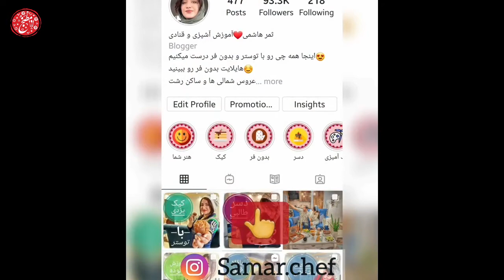Cake Yazdi (Without Oven) Recipe Tutorial | آموزش تهیه کیک یزدی (بدون فر)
کیک یزدی یکی از خوشمزه ترین کیک های سنتی ایرانی می باشد. دستور اصلی این کیک محبوب و خوش طعم به شهر باستانی یزد تعلق دارد. از دیگر شیرینی های مخصوص و سنتی شهر یزد می توان به شیرینی قطاب و شیرینی حاجی بادامی اشاره کرد. کیک یزدی را در شهر یزد بیشتر برای مراسم های مذهبی تهیه می کنند. همچنین گزینه مناسبی برای نذری در کنار چای یا شیر کاکائو می باشد. این کیک خوشمزه با وجود مواد ساده ای که در آن به کار می رود، طعمی خاص و بی نظیر دارد.

آموزش انواع غذاهای ایرانی و خارجی 🍳
برای دیدن آموزش های آشپزی بیشتر از طریق لینک زیرعضو کانال ما شوید

سوالات و نظراتتون کامنت کنید در اولین فرصت پاسخ داده میشود  😊  😇

⬇️مواد لازم:⠀

آرد سفید 300 گرم یا 2 لیوان فرانسوی پر
(حتما با قاشق لیوان رو از آرد پر کنید و بعد اضافه های آرد روی سطح لیوان را با کارد صاف کنید)
شکر 200 گرم یا 1 لیوان فرانسوی سرخالی
ماست غلیظ 150 گرم یا کمی بیشتر از نصف لیوان فرانسوی
(سعی کنید ماست آب نداشته باشه و حتما سفت باشه)
روغن مایع 175 گرم یا کمی بیشتر از 3/4لیوان
بیکینگ پودر 1 قاشق غذاخوری پر
(اصلا زیاد نیست چون در این مدل کیک یزدی نه از نمک میوه استفاده شده نه از جوش شیرین)
عسل 1 ق غ یا شربت بار 2 قاشق غذاخوری
گلاب درجه یک 2 قاشق غذاخوری
پودر هل یک و نیم قاشق چایخوری